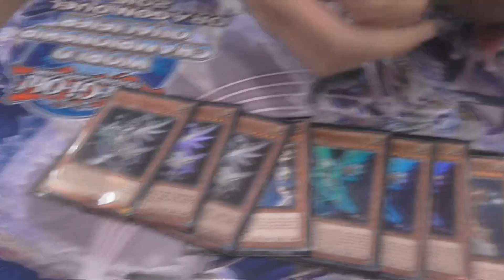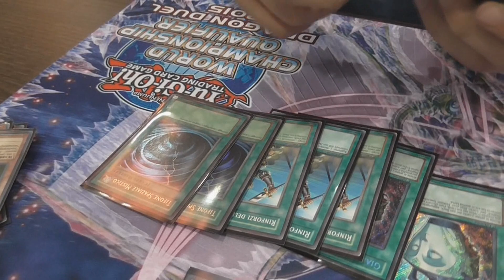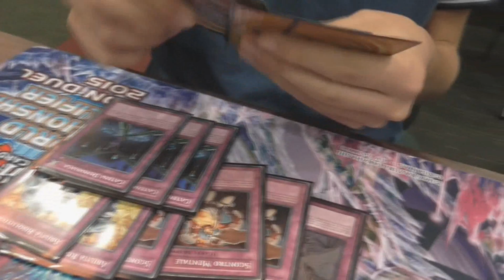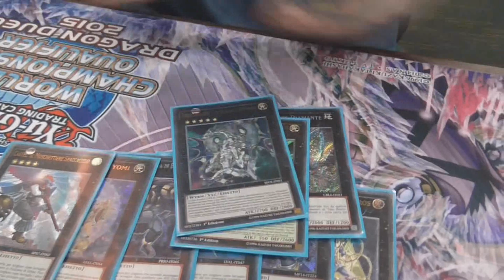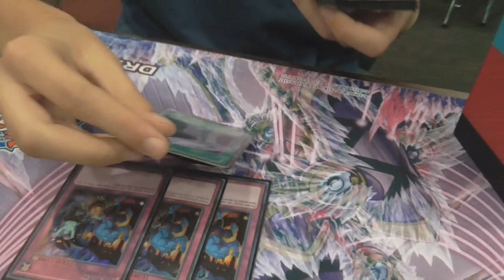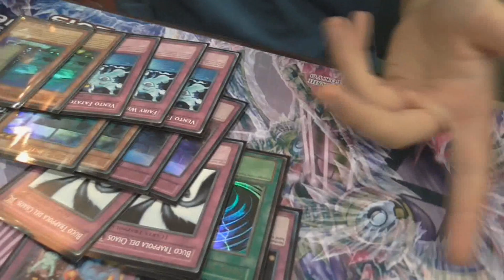SATELLARKNIGHT Deck Profile - 1st Place Andrea Pittorina European Dragon Duel WCQ July 2015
Dragon Duel champion of the European 2015 Championship Andrea Pittorina shows and describes his deck. He cruised through the rounds with this Satellarknight deck and will be representing Europe and Italy for the Dragon Duel Yugioh World Championships!